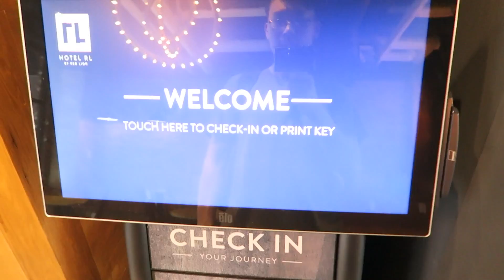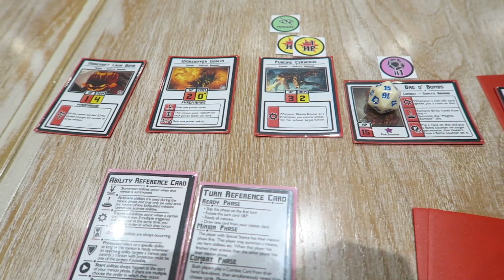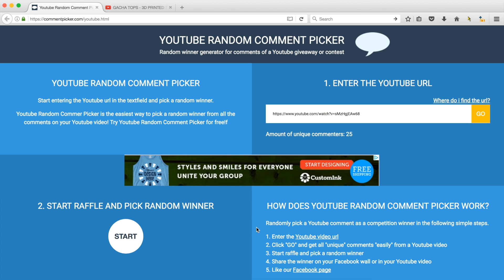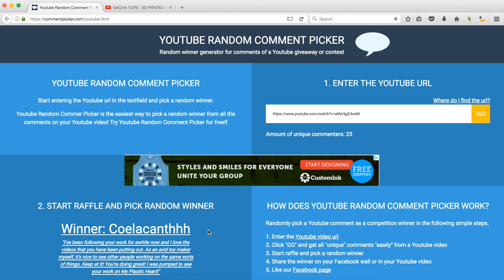POCKET VLOG 1 - Thinking About Making a Board Game (Reuploaded)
Hey everyone, I took the video down a couple months ago because I had been too busy to make new content for you all and didn't want to mislead people with the giveaways.

Gacha Tops are 3D-printed spinning tops that combine the classic game of Rock-Paper-Scissors with one of the oldest toys in existence. Spin the top and once it stops whichever hand is raised is its move. You can play against it or if you have two then a friend can join in on the fun!

Today I'm going to a Playtest group to test out my tops and see if I can possibly make a board game out of them!

Once a month, I'll be giving away a set of Gacha Tops. I will announce when the winner will be picked.